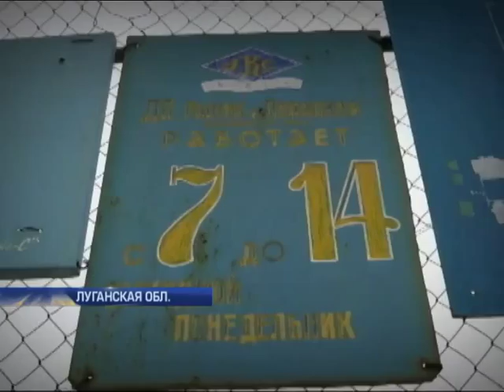Жизнь в Попасной: закрытые аптеки и пустой рынок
В городе Попасная, совсем на недавней линии фронта уже два дня работает наш корреспондент Андрей Лащ. И вот каким он увидел этот город - небольшая зарисовка.